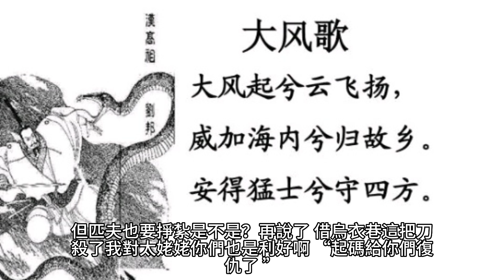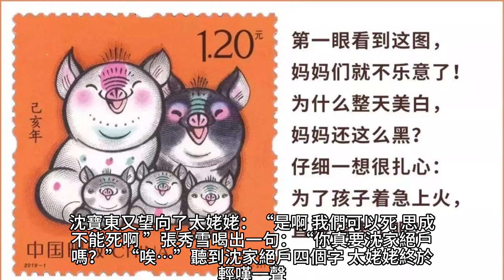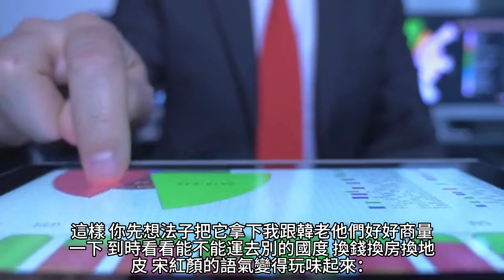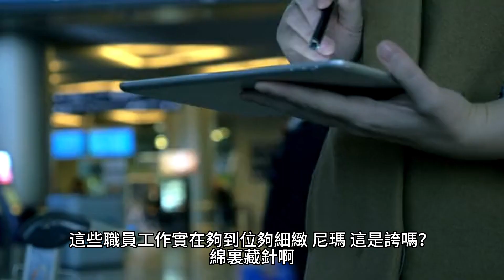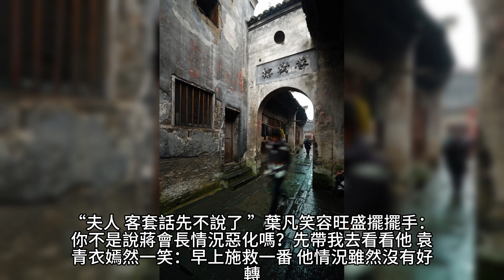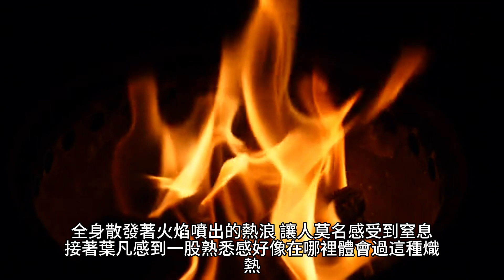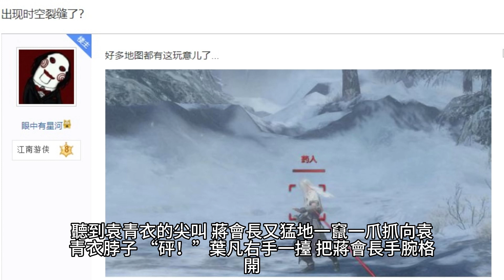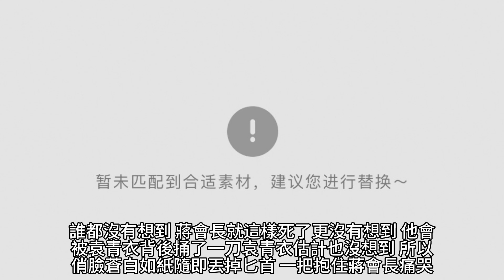{女總裁的上門女婿}720~726章 有聲字幕小說